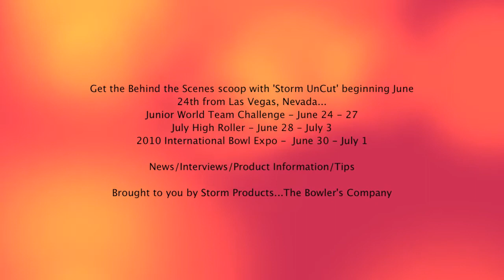Storm UnCut Promo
Promo for Storm UnCut Feature